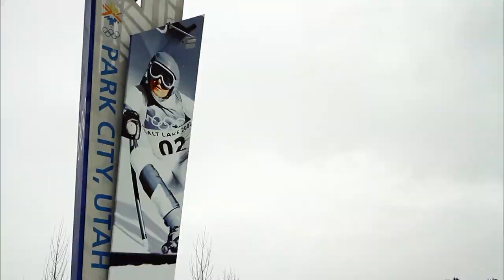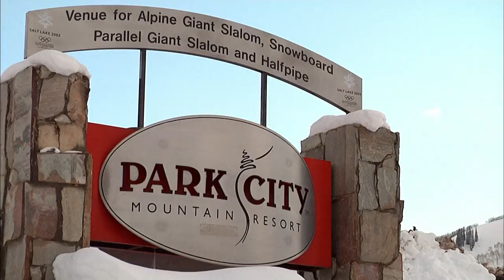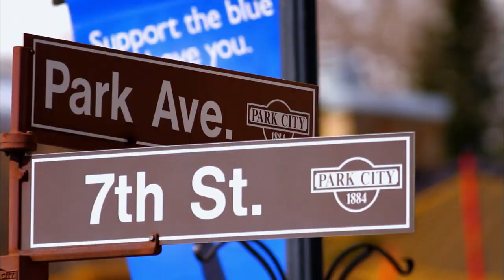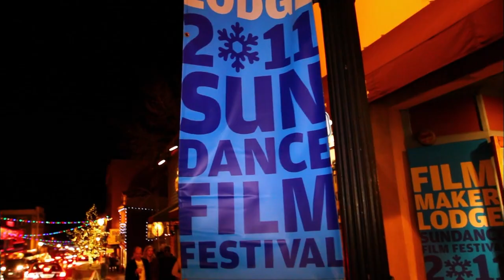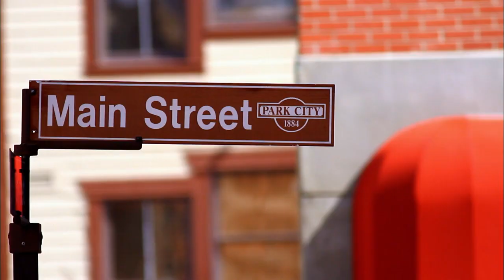Bikini Destinations Season 4 Ep.12 - Park City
BikiniDestinations BikiniDestination Bikini Bikini_Destinations swimwear bikinibabes swimwearmodel fitnessmodel SwimSuitModels HawaiiModels LaModels VegasModels MiamiModelsBikini Destinations follows gorgeous swimsuit models as they explore the world from the beautiful white sand beaches of the Bahamas and exotic islands of Tahiti to the jungles of South America and beyond.